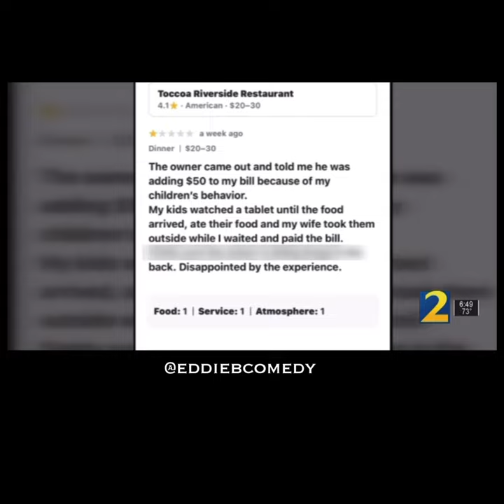A restaurant owner charges parents extra $$ for bad acting kids!